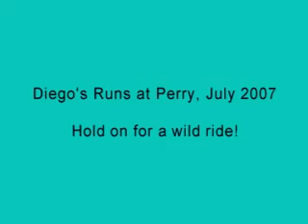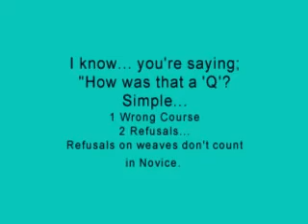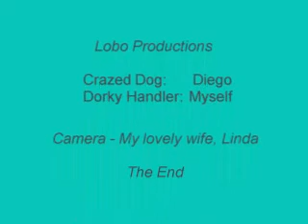Diego's Runs at Perry 2007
This is me running my daughters dog Diego at Perry in July 2007.  He's very high drive and the only thing holding him back are his contacts... he did very good at this trial.